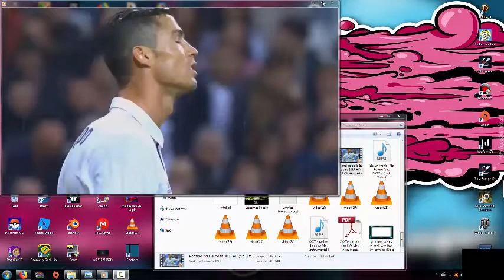powracam do seri!!!